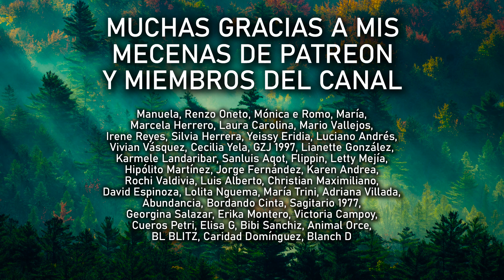EL NARCISISTA NACE CIGARRA Y MUERE CANTANDO